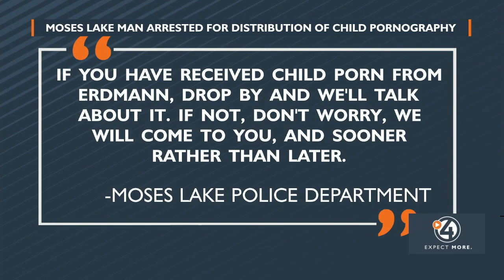Man arrested for distribution of child pornography in Moses Lake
MOSES LAKE, Wash. — A man was arrested for distributing child pornography in Moses Lake Thursday morning.

The Moses Lake Police Department says they arrested 28-year-old Justin Erdmann on Thursday following a three-month investigation by the department.

Police say Erdmann was arrested at a pre-planned traffic stop after he got off work. After he was in custody, police say detectives served a warrant on his home, seizing 19 electronic devices that are being analyzed.

Moses Lake PD says Erdmann has been distributing pornographic photos and videos of children locally. They say if you received any similar images from Erdmann to go to them. Police also said if you do not go to them, "we will come to you, and sooner rather than later."

Erdmann was booked into the Grant County Jail on four counts of possession of explicit images of children and two counts of distribution of explicit images of children. Police say they expect more charges and the case is being reviewed for consideration to be federally charged.